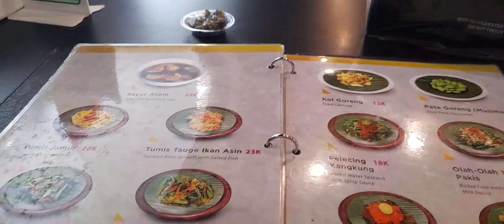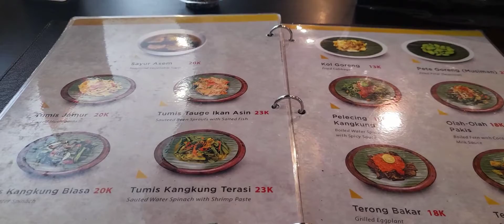New Bebek & Ayam bumbu ijo Mall Epicentrum Mataram - Lombok